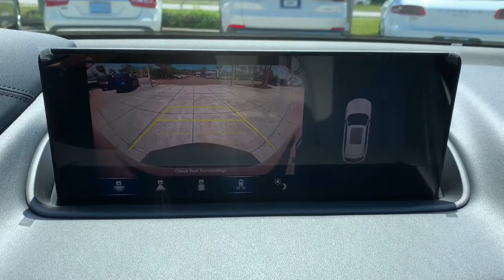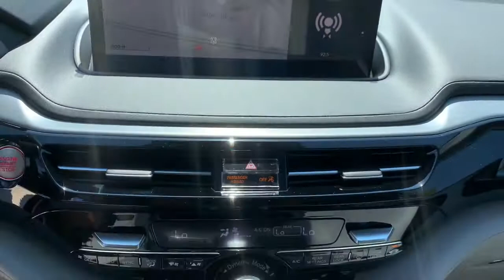2022 Acura MDX Jacksonville, Orange Park, St Augustine, Daytona, Gainesville, FL NL001336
Fathom Blue Pearl New 2022 Acura MDX available in Jacksonville, Florida at Duval Acura. Servicing the Orange Park, St Augustine, Daytona, Gainesville, Area.
2022 Acura MDX w/Technology Package - Stock#: NL001336 - VIN#: 5J8YD9H40NL001336

Duval Acura
11225 Atlantic Blvd

COMMISSION FREE SALES PEOPLE 5 Day Money Back Guarantee*** See Dealer for Details FREE Car Washes for Life 1st Oil Change is FREE. FWD Factory MSRP: $52625Wonder what makes Duval Acura different from other dealerships in the Jacksonville FL area? Our team believes in standing out rather than fitting in offering exceptional customer service experiences and distinguishing features that set us apart. But dont just take our word for it. Review these special qualities for yourself! With a money-back guarantee allowing you to exchange or return your vehicle within five days or 300 miles for a full refund you can approach the purchase of a new Acura model here in Jacksonville with enhanced confidence. Our team believes in a clear and transparent selling process that respects both your time and your budget ensuring that this showroom experience proves rewarding by design. Every new Acura model we sell comes with lifetime car washes and vacuum services at our dealership for the duration of your ownership with complimentary service extending to any Duval Motor Company location. Prices are plus tax tag title $198 Electronic Filing Fee and dealer pre-delivery service fee in the amount of $899 which charge represents cost and profit to the dealer for items such as cleaning inspecting and adjusting new and used vehicles and preparing documents related to the sale.